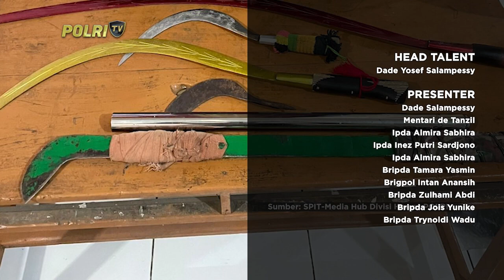PRESISI UTAMA 07/02/2024 (5/5)